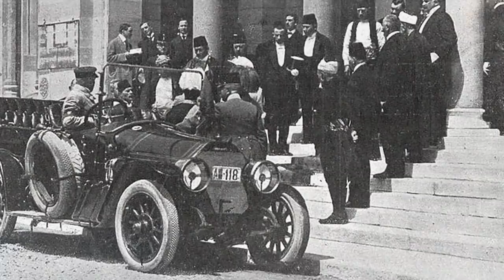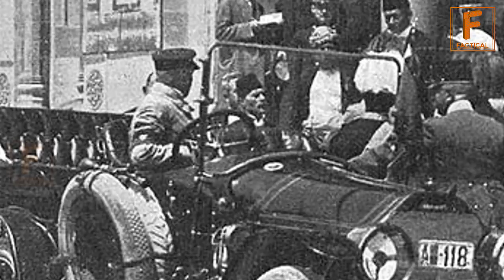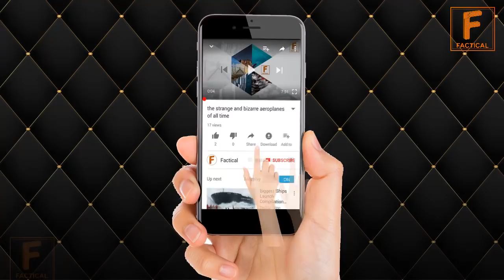Jung e Azeem Awal ksy shuru hui, Gavarilo Prinicp Documentary | Urdu